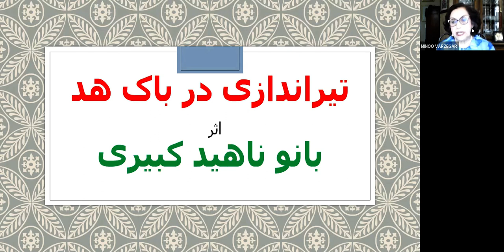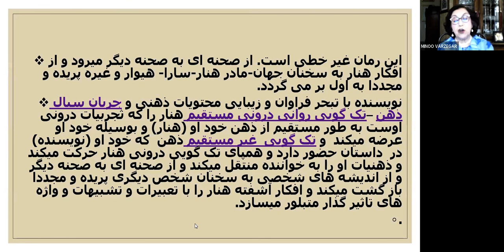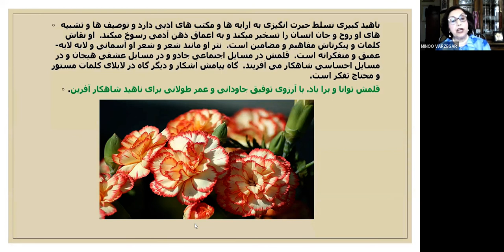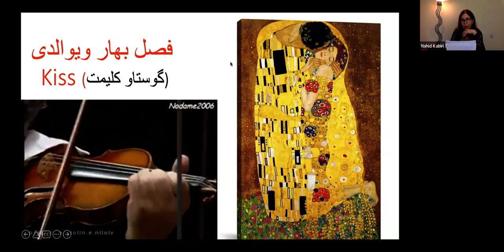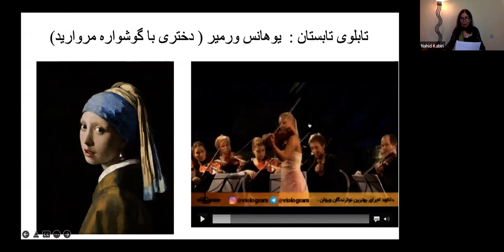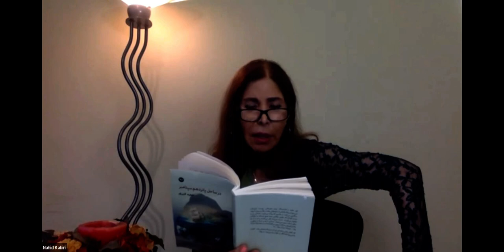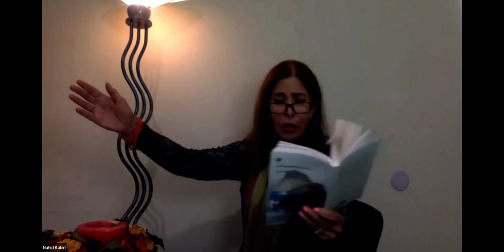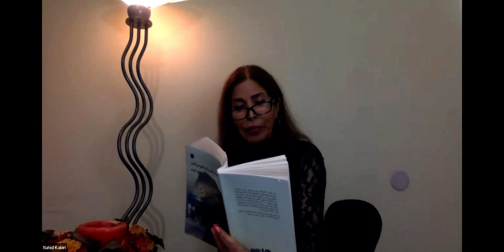Virtual Lecture- Poet Kabiri introducing new book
Persian Cultural Center Of Atlanta Presents
نقد و  بررسی  دو  رمان
  در ساحل پانزدهم سپتامبر"  و"
"تیر اندازی در باک هد"
اثر ناهید کبیری

A program by the Persian Cultural Center of Atlanta.